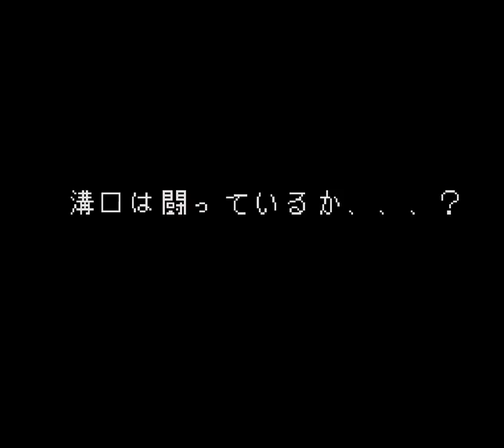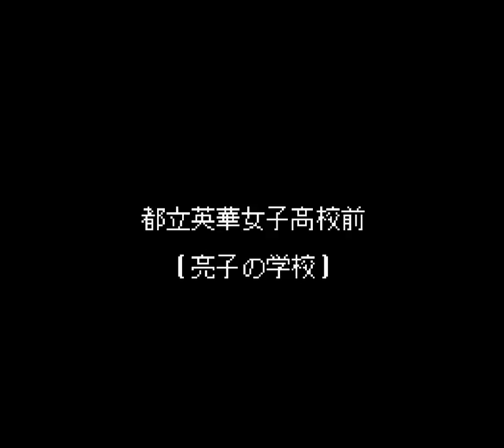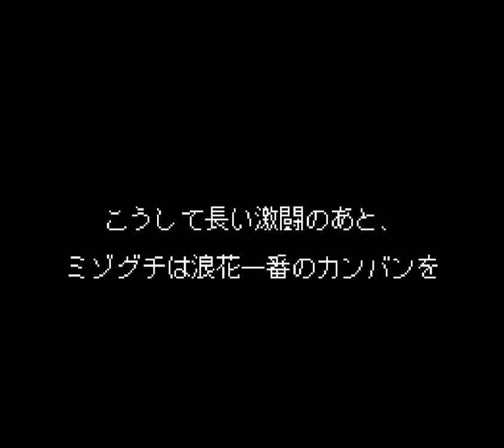Fighter's History: Mizoguchi Kiki Ippatsu!! (SNES) Story Mode